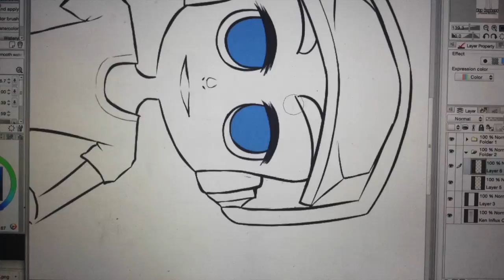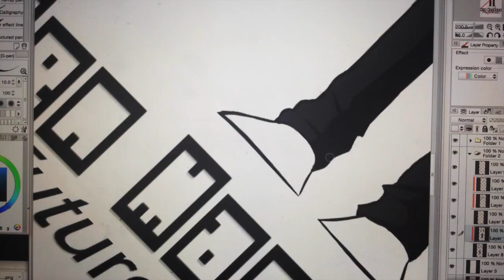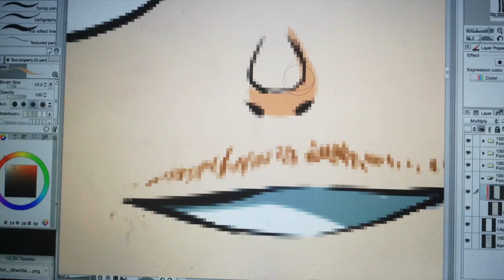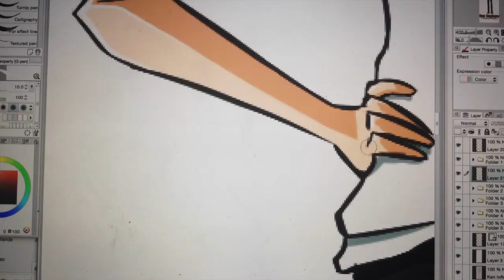Ken Masters SpeedPaint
I ended up playing another game of "what eye colour is this?" So I ended up spending about half an hour looking through photos in an attempt to decipher an eye colour lmao. In the end, this was a pretty quick and easy piece which was good. I'm trying to get my computer fixed so I can actually make some decent quality videos rather than having to film my screen with an iPad because of reasons.

Adrenalize music used.
I do not own Adrenalize

Want to see more of my art, here are a nice bunch of links